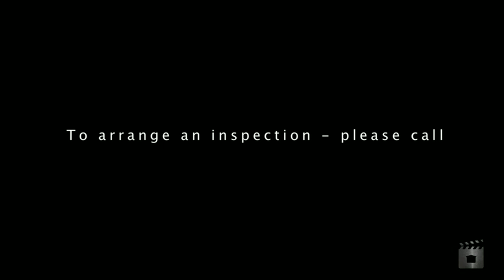15 Queen Anne Court Sovereign Island - Censored by NEO Property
Property Video shoot for 15 Queen Anne Court - Censored Sovereign Island QLD By PlatinumHD